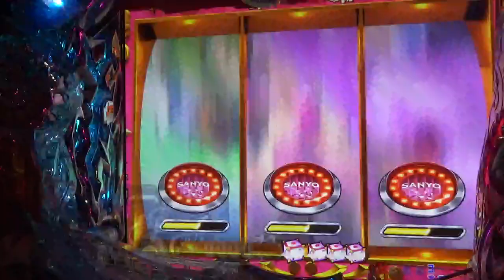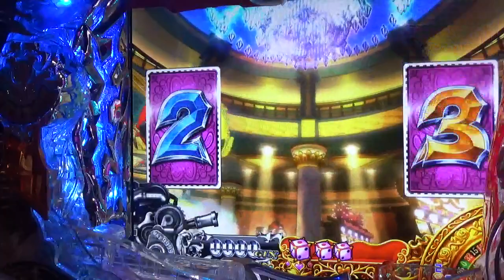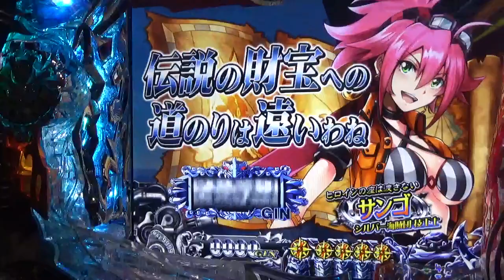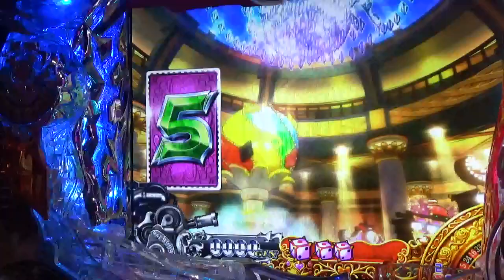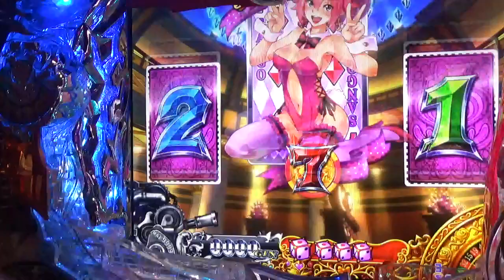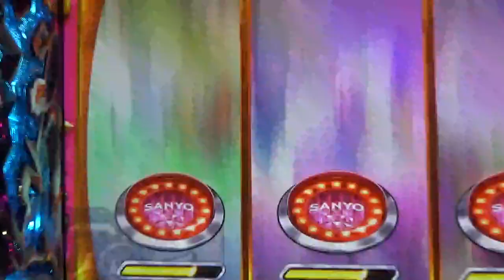CRシルバーダイヤモンド パチンコ pachinko レトロパチンコ 古い台 昔の台 懐かしい台 懐パチ ダイアモンド 萌 エロ セクシー